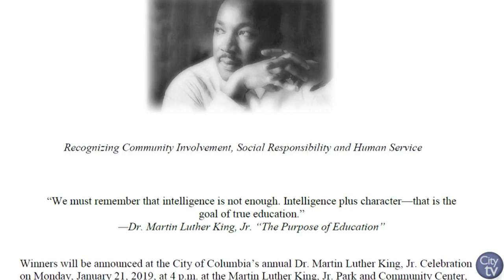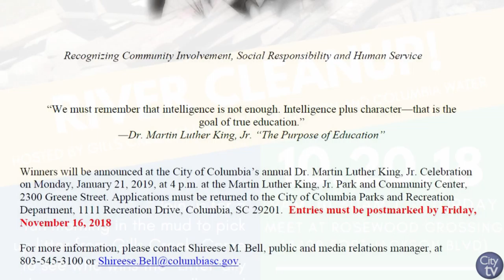This Week in the City | October 15-21